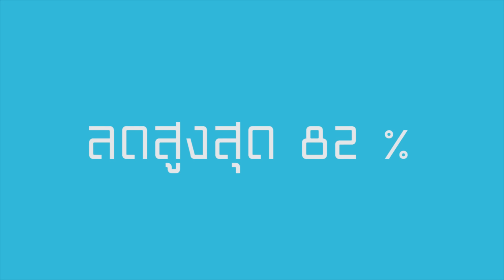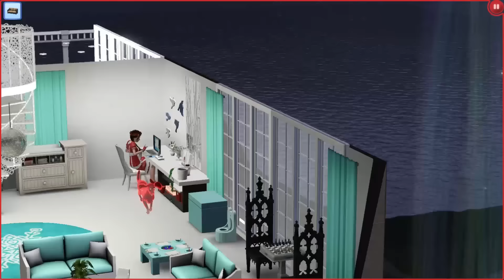The Sims 3 Cinderella #27 เพื่อนรักในวัยเด็ก ลิซซี่ & ดวง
* Sticker Line rindere สติกเกอร์ไลน์รินเดเระ *

บริการเติมเงิน Steam&Paypal รับฝากซื้อเกมSteam
และอื่นๆที่ผ่านบัตร credit หรือ paypal